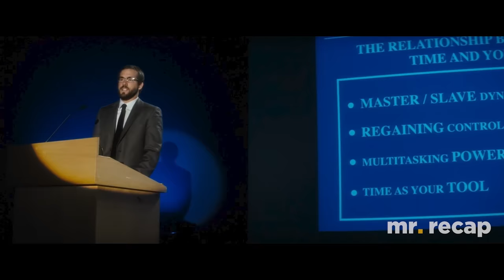Man Learns About His Bride's Affairs With His Best friend A Day Before Wedding